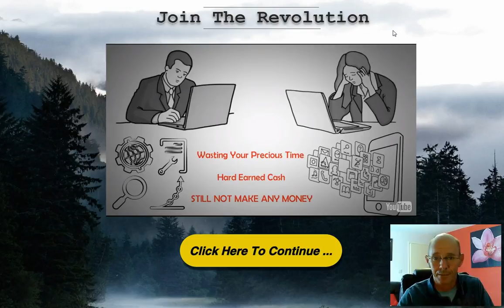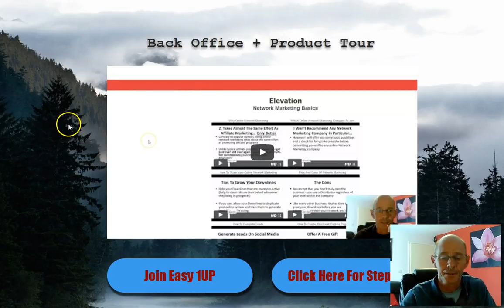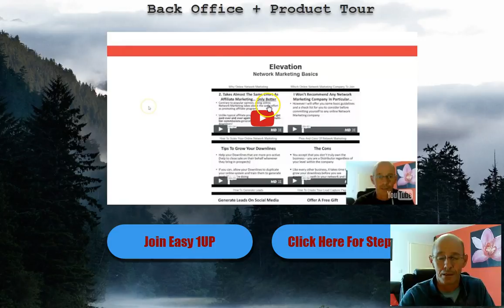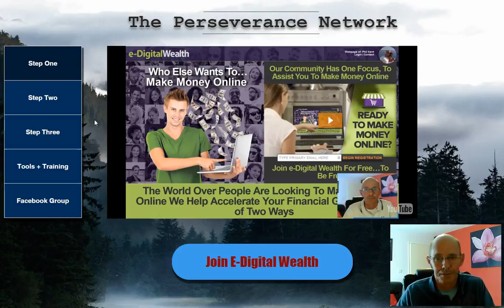E-Digital Wealth Review | Perseverance Network Funnel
IMPORTANT: Add me On Facebook So I Can Add You To Team FB Groups:

E Digital Wealth is a new program in current pre-launch.
This program is providing everything for anyone to make money online.
Take advantage of the Pre-Launch Offer now as you will be granted access to the $500
Levels for a LOW COST of just $159.00.
This means you get 2 Products FREE.

e digital wealth review,
e-digital wealth,
edw review,
e digital wealth comp plan,
e digital wealth compensation plan,
e digital wealth Products,
edw Paul Turner,
edw Eric Green,
Exitus Elite Review,
Easy1Up Review,
perseverance network,
team perseverance

Join Team Perseverance and The Perseverance Network